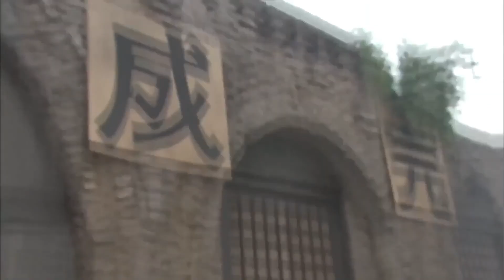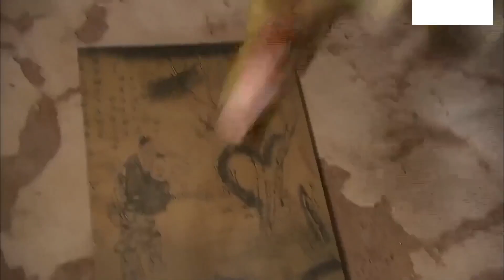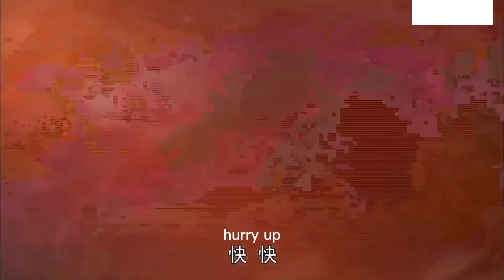日軍基地守衛森嚴，怎料功夫高手發動突襲，激戰後將其摧毀！